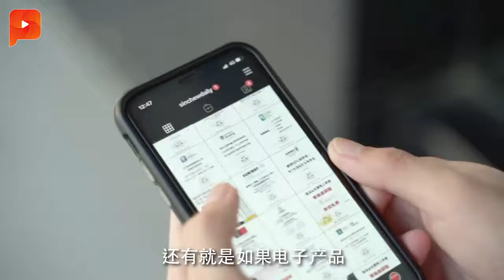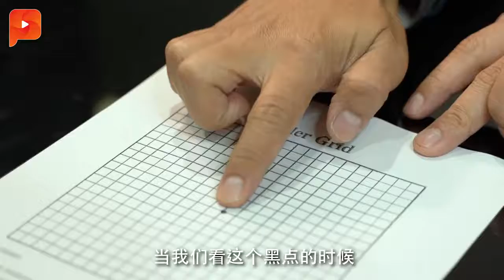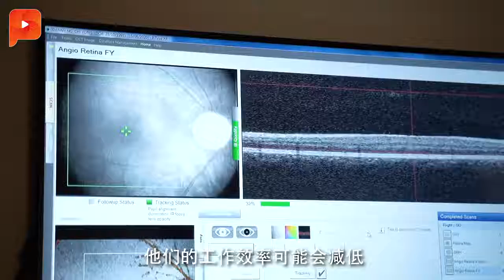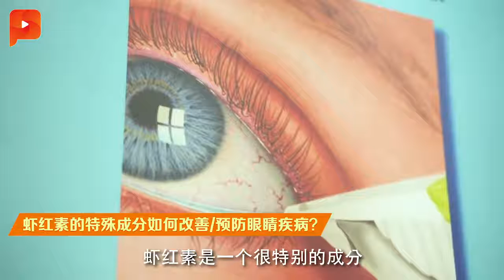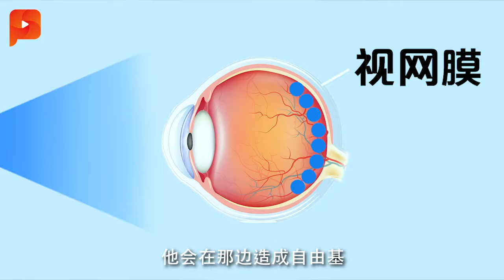经常对着电脑或刷手机的你，来看看你是不是出现这些症状